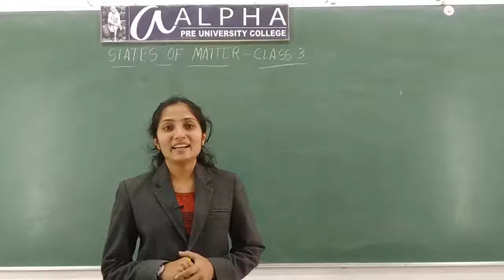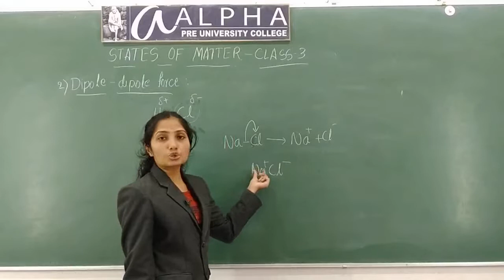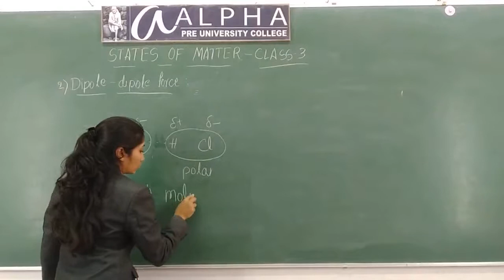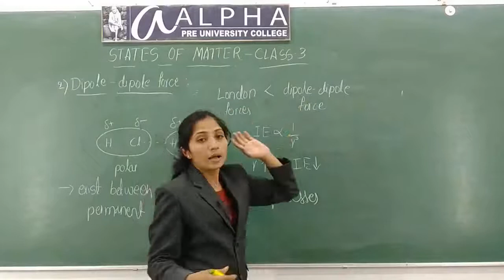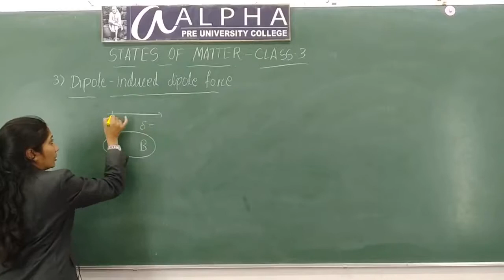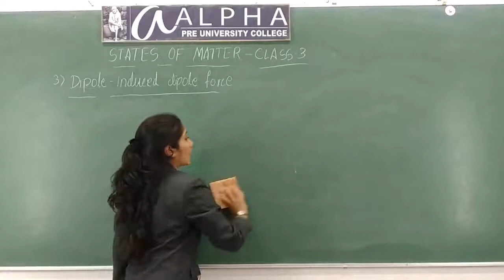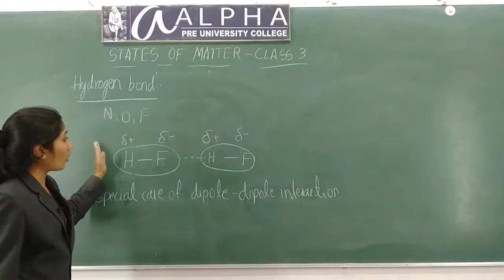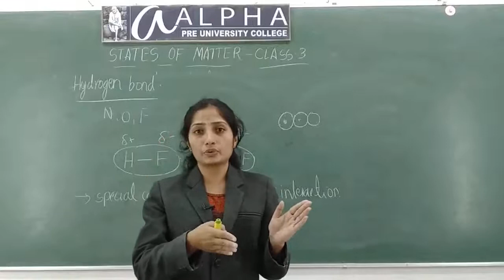NCERT CLASS 11 II CHEMISTRY II CHAPTER 5 STAES OF MATTER Class 3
By Swathi Hegde Lecturer Department of Chemistry Alpha Pre University College K R Nagar Mysuru District.